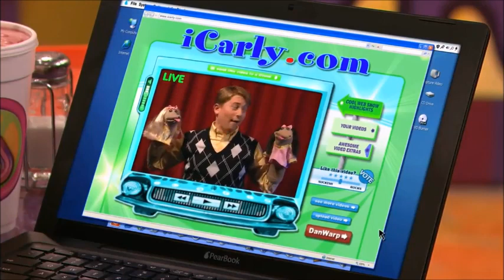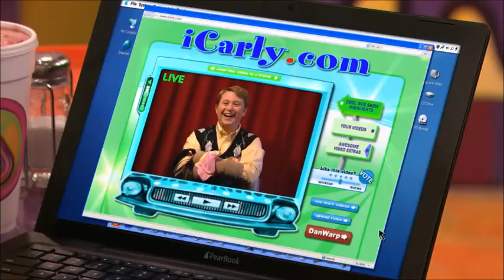YTP - Nevel saves iCarly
Nevel revives iCarly by shoving puppets in his armpits.